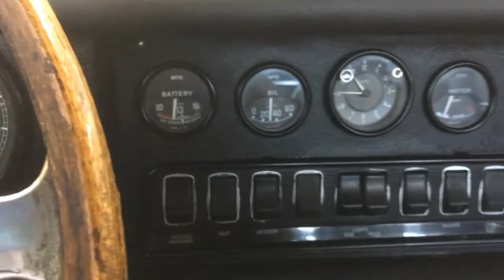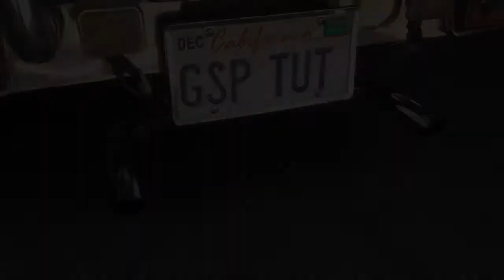69 Jaguar E Type Startup and Running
Starting up a finely-tuned 1969 Jaguar E-Type 6-cylinder. Smooth, strong, great oil pressure, runs so cool...even with the A/C on!